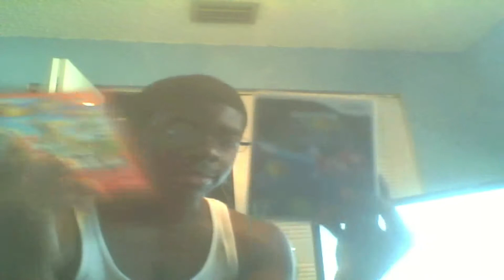The Wii doesnt suck